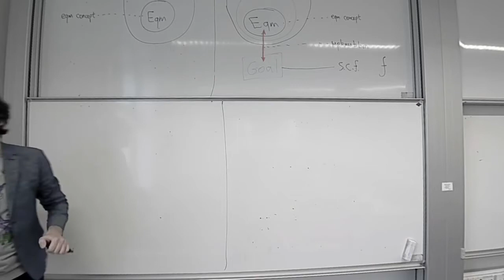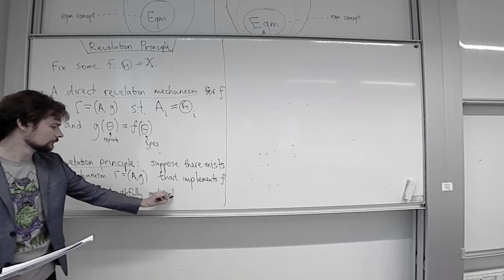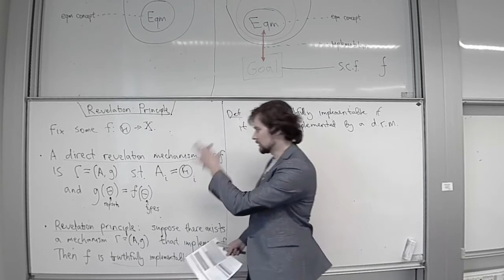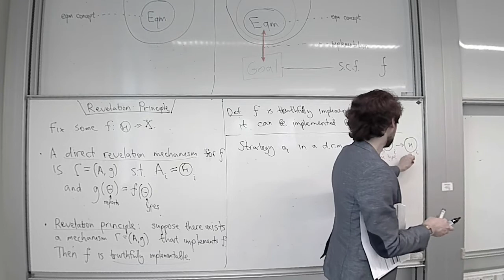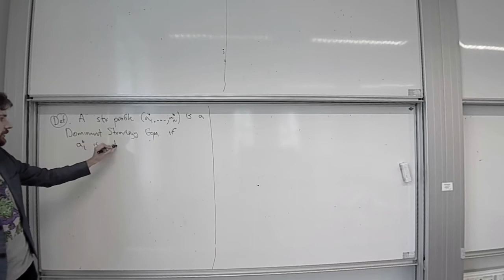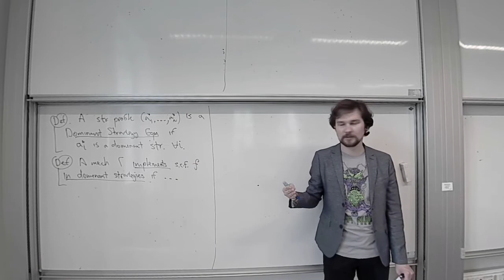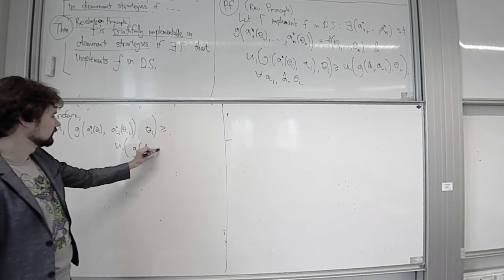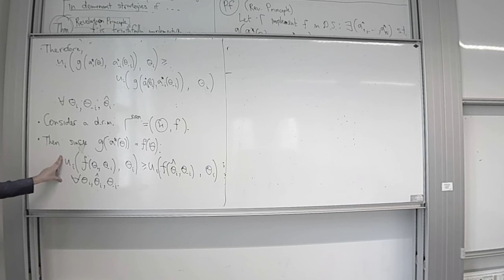Lecture 2.2: Revelation principle and Dominant strategy implementation (Mechanism Design)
Lecture 2.2: Revelation principle and Dominant strategy implementation
Mechanism Design course (Masters in Economics, UCPH, Fall 2020)

Stock footage from Videezy.com
Thumbnail uses photo by ThisIsEngineering from Pexels.com